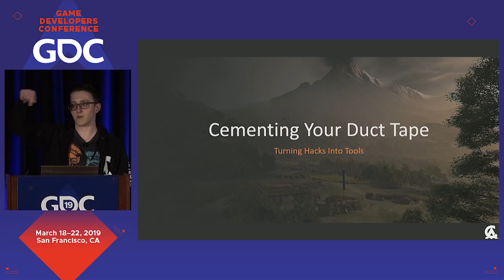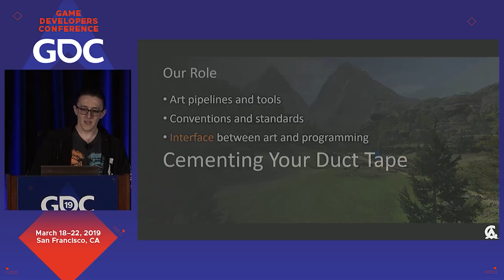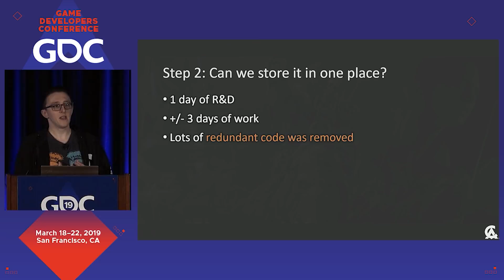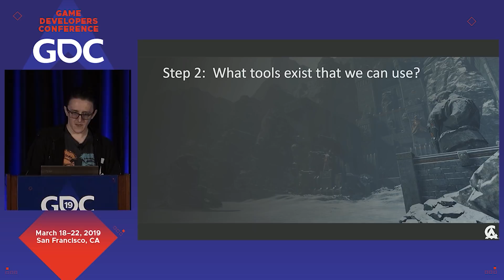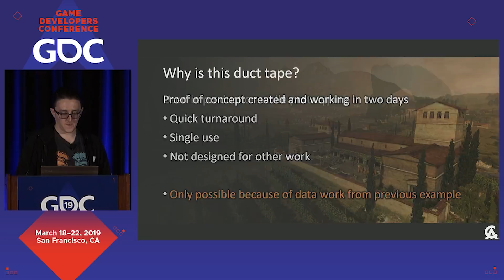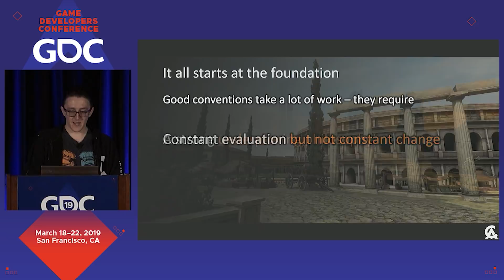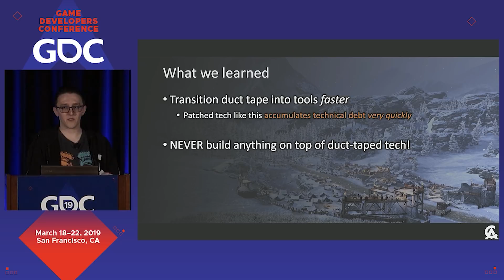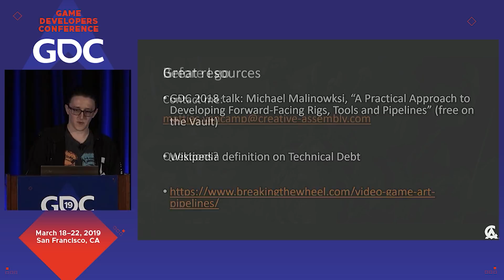Cementing Your Duct Tape: Turning Hacks into Tools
In this 2019 GDC Technical Artist Bootcamp session, Creative Assembly's Mattias Van Camp goes into techniques and practices for how to deal with old hacks, and how to create new ones that can organically grow into full implementations, with practical examples from the most recent Total War games.